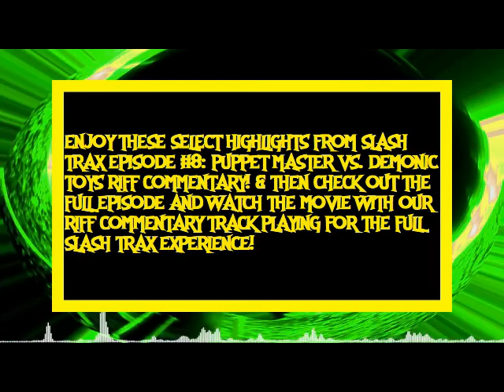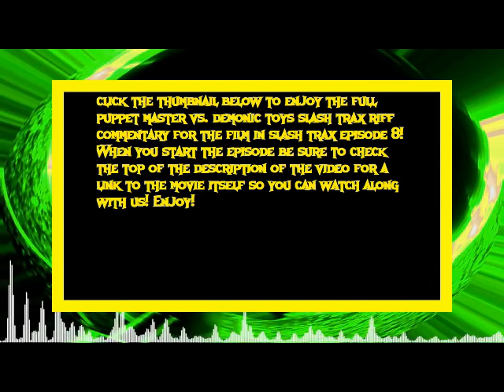Highlights From Slash Trax Episode #8 Puppet Master vs. Demonic Toys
Check out the full episode of Slash Trax Episode #8 and when you go to the full episode check the description of that video for a link to stream the movie for free so you can watch it along with us while you listen to our riff commentary track for puppet master vs demonic toys, here is the full episode

Audiobook #55 On The Channel- Freddy Krueger's Tales Of Terror: Virtual Terror By David Bergantino

The three-dimensional poster Keith buys as part of a Virtual Reality package becomes a omen of an impending evil, leading him into a future he may be powerless to change. Original.